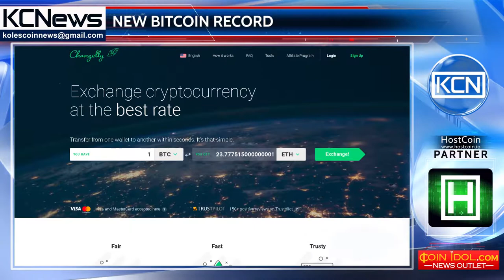Bitcoin reached the next peak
Bitcoin reached the new highest and breaking the record of $7000, continues to grow. Most of experts express opinion that the further growth of bitcoin continues. "We believe that the possibility of hard fork of bitcoin is the main reason for the huge surge of interest toward it. To get additional coins, investors buy more bitcoins and exchange altcoins for bitcoins, which causes huge demand" notes Konstantin Gladysh, CEO of Changelly.com. Analysts of Goldman Sachs stated, that consolidation of bitcoin is possible at the level of $8000. Sheba Jafari, technical analyst at Goldman Sachs said ‘’The market showed impulsive growth when it broke through the $6044 mark. The next mark is $7941. Bitcoin can consolidate there, before it goes even higher.‘’ Tomas Lee, co-founder of FundStrat Global Advisors, also believes that by 2025 the course on bitcoin will grow to $25 thousand.